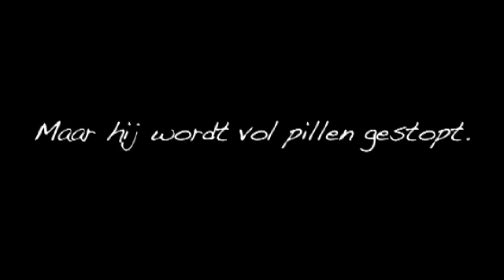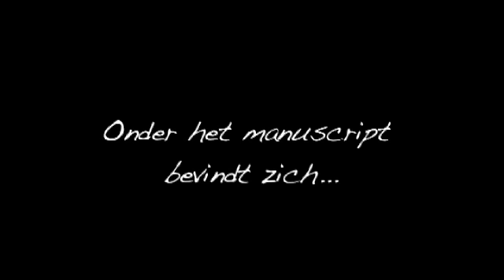Audiofilm - Op Reis in het Scriptorium: Making Of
Vanaf half februari 2010 in de winkel of downloadbaar (klik op Shop Online) : de AudioFilm OP REIS IN HET SCRIPTORIUM naar Paul Auster.  Voor het eerst ook in 5.1 dolby surround!  Beleef deze hallucinante trip in surround op uw home cinema of in stereo op uw cd- of mp3-speler.
Cast: Dirk Van Dijck, Geert Van Rampelberg, Katelijne Damen, Chiel Van Berkel, Gène Bervoets, Adriaan Van den Hoof, Johan Van Assche, Pepijn Caudron, Arno Van Mechelen en Els Dottermans.  Bewerking en regie: Stef De Paepe.  Muziek: Kreng. Productie: Het Geluidshuis.  Meer info op